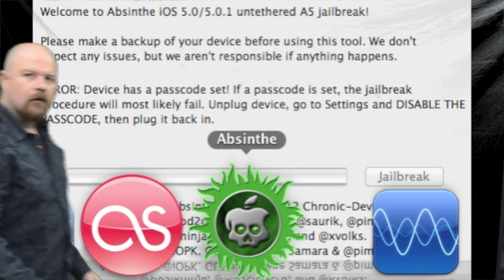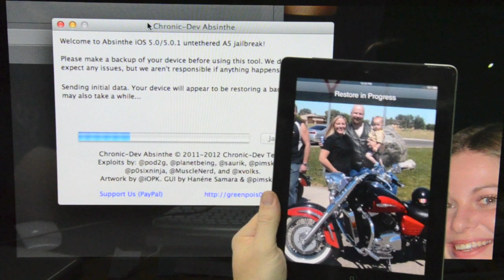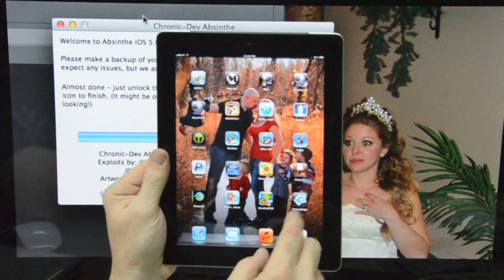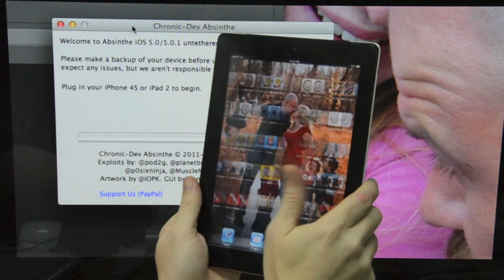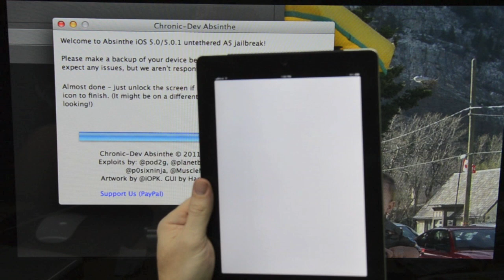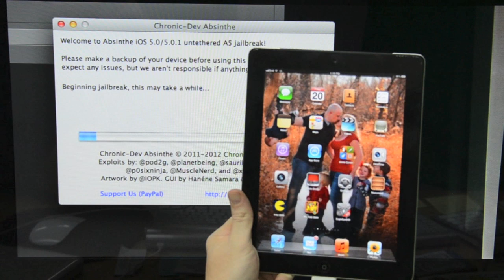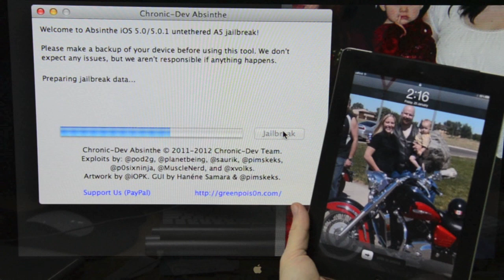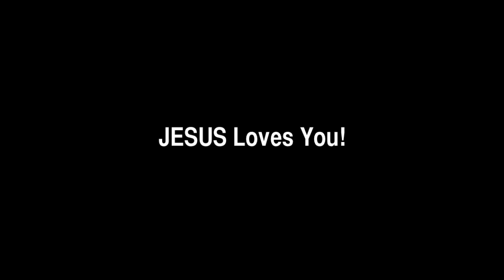JAILBREAK IPAD 2 IOS 5 COMPLETE WALKTHROUGH CYDIA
AFTER MONTHS OF WAITING... Here it is the jailbreak video for you iPAD 2 with the A5 chipset.

Jump to 30m31s for the successful Jailbreak prior is errors and issues we had.

After clicking on the Jailbreak button the tool will give a progress update on the various stages of the jailbreak process such as:

"Beginning jailbreak" (note this can really take sometime - in our case this step took more than 10 minutes on our iPad 2, though it was lot quicker on iPhone 4S)

"Sending initial data" at this time you will notice that "Restoring in Progress" message on your iPad 2 (this can also take a long time - in our case this step took more than 15 mins)

"Waiting for reboot"

"Waiting for device to finish rebooting" as your iPad 2 is rebooting.

"Preparing jailbreak data"

"Sending payload data" (this can also take a long time - in our case this step took more than 15 mins)

Step 4: In the end you'll be prompted with the message informing you that the jailbreak is "Almost done - just unlock the screen if necessary, then tap "Jailbreak" icon to finish.

Step 5: Unlock your iPad. The icon you should look for is the Absinthe icon and not "Jailbreak", it may not be on the first home screen page so you're better off just searching for it using Spotlight.

Step 6: Launch the Absinthe app. It should load the greenpois0n site and reboot your iPad 2. After it is rebooted, you should see the Cydia icon.

That's it, your iPad 2 is successfully jailbroken.

Work...
Fun Work...
Group Video Chat...
For his Glory...